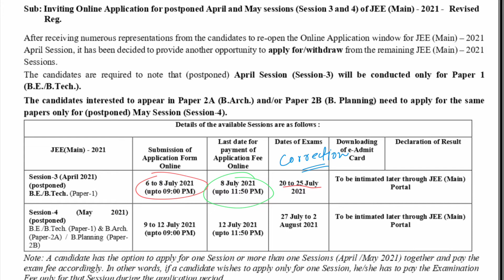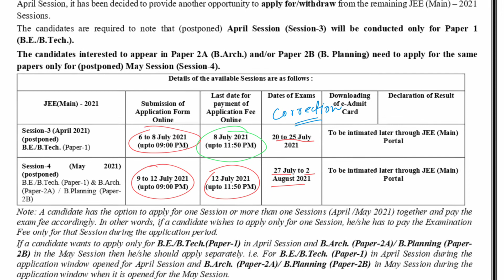JEE MAINS JULY ATTEMPT DATES RELEASED || Fill form latest by 8 July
Jee mains exam dates released